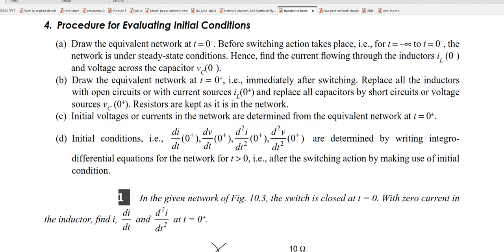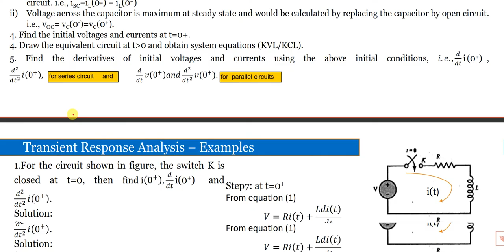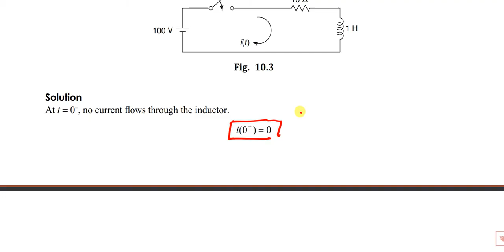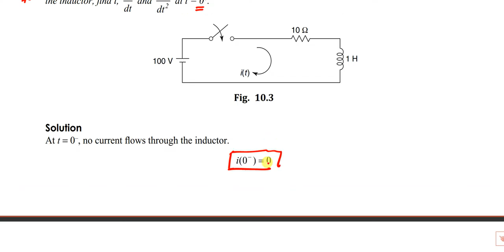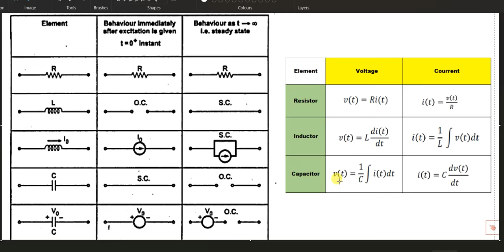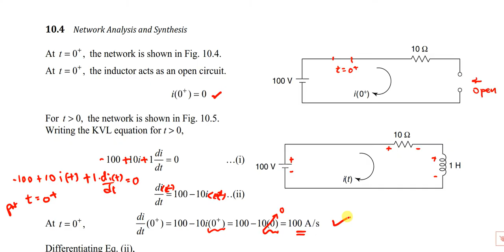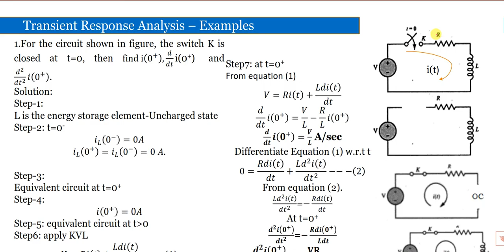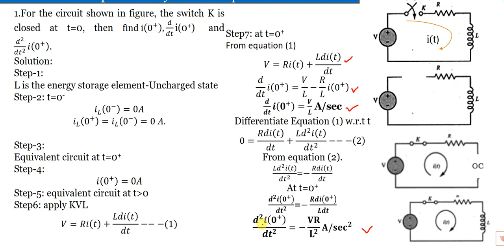# The switch is closed at t=0. Find i, di/dt, d²i/ dt² at t=0+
Initial conditions Problems